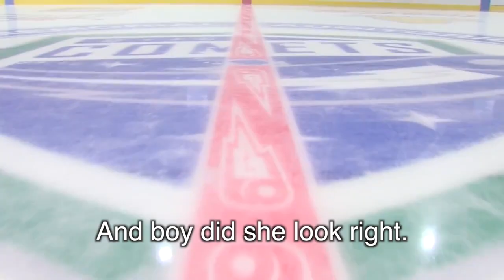Rock this Aud Utica Comets Playoff Song 2015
[Video Description]